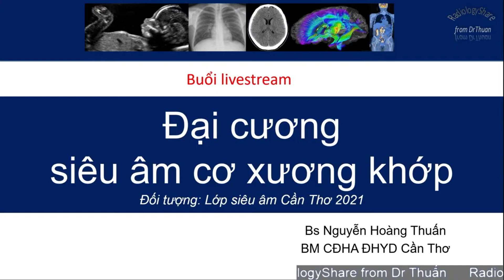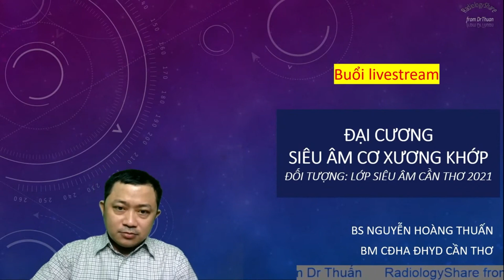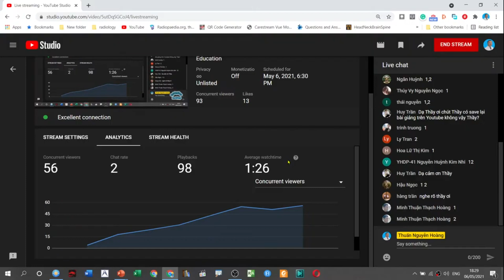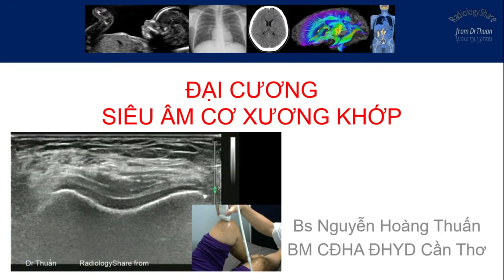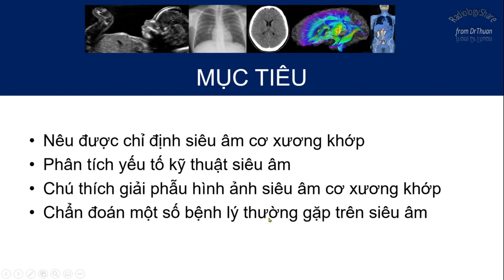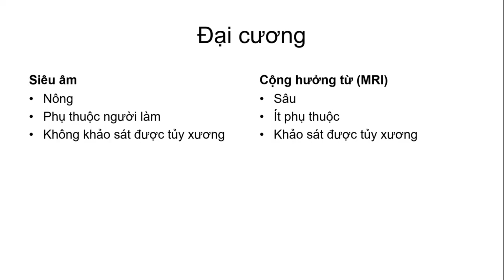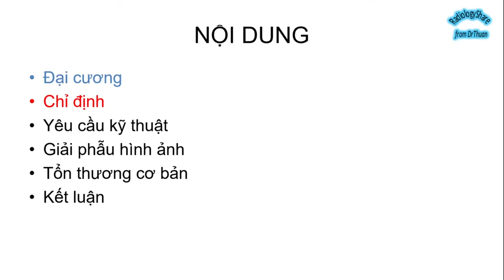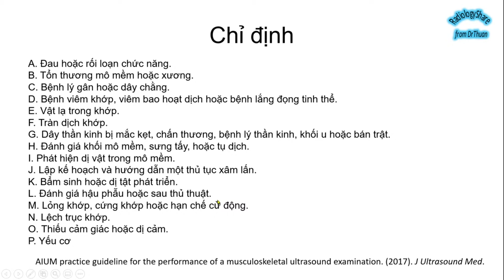Siêu âm cơ xương khớp 2021 phần 1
Siêu âm cơ xương khớp 2021

Phần 1: Thuận lợi – Chỉ định
Phần 2: Yêu cầu kỹ thuật
Phần 3: Kỹ thuật cắt - Ảnh giả
Phần 4: Giải phẫu các lớp, gân, dây chằng, thần kinh
Phần 5: Giải phẫu màng hoạt dịch, xương, sụn
Phần 6: Một số bệnh lý thường gặp
📖📚 Tôn chỉ của kênh là Free for all. Free forever. Chúc các bạn nhận nhiều kiến thức khi tham gia kênh.